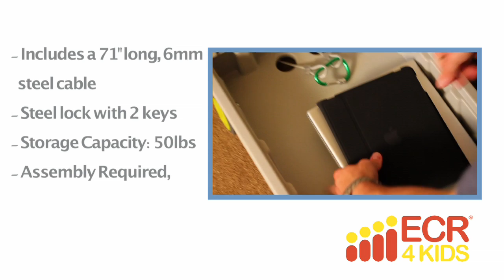ELR-20400 Lock & Roll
This low profile, locking mobile storage container is perfect for protecting your valuables with ease and efficiency. It's great for college students that need to lock up their lap top computer, passport, wallet and any other valuables. Also, ideal for vacation homes, boats or RV's. Just place valuables in the container, lock lid and roll it under any standard bed frame. Includes a wire-braided security cable to secure it to the bed frame or other fixed post. Cart capacity is 50 lbs/23 kgs.